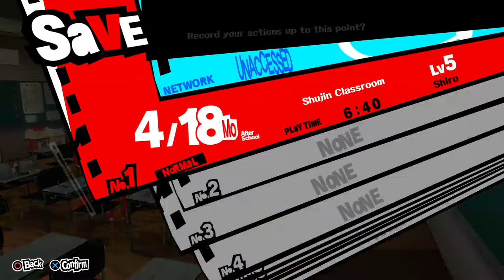Persona 5 (PS4) - Walkthrough part 7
Full Persona 5 OST in high mp3 quality. Enjoy guys.